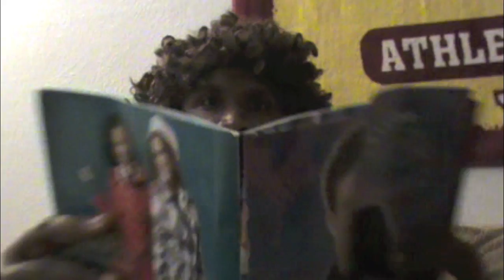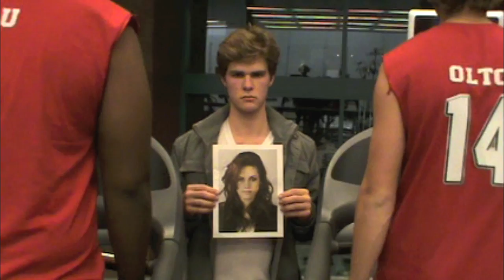Glee Skit - Looks